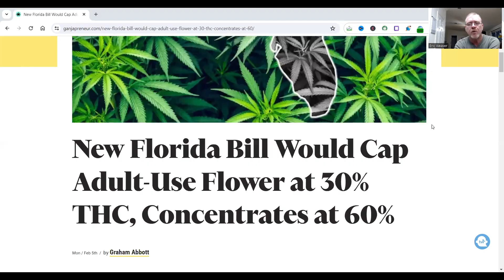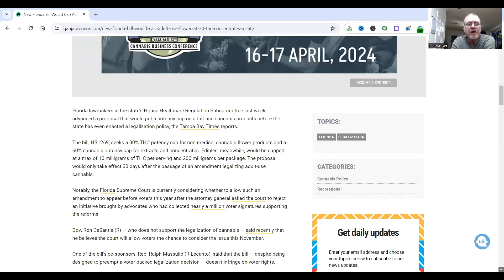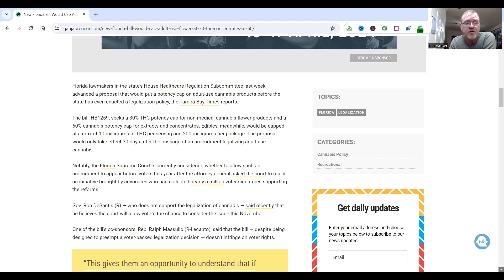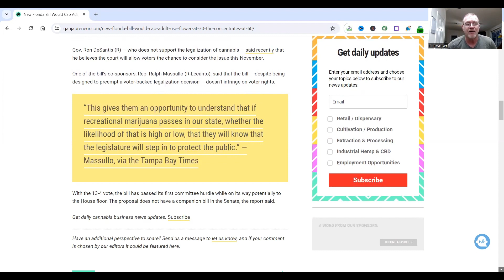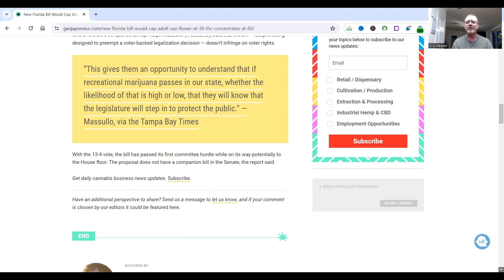New Florida Bill Would Cap Adult-Use Flower at 30% THC, Concentrates at 60%!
The Whatever Guy is reporting that a New Florida Bill Would Cap Adult-Use Flower at 30% THC, Concentrates at 60%!  Like, before they even put it on the Ballot.  Before the judge even says they can put it on the Ballot!

THCa Flower, THCa Vapes and all the good Products I use, or visit us at 1408 W. Nine Mile Rd. Pensacola, Fl